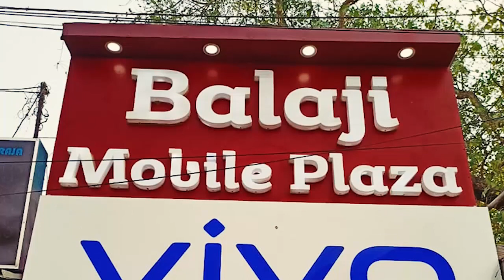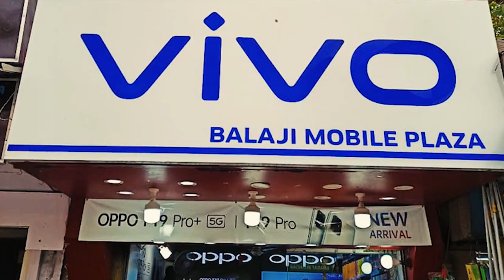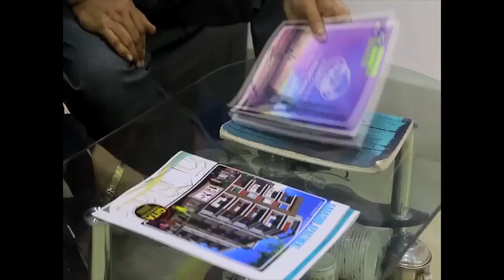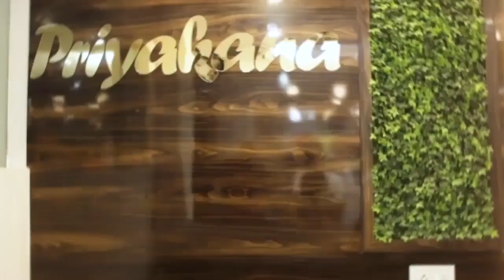রাজ্যপাল ও শুভেন্দু অধিকারী প্ররোচনা নির্বাচনে এত মৃ*ত্যু, বিস্ফোরক